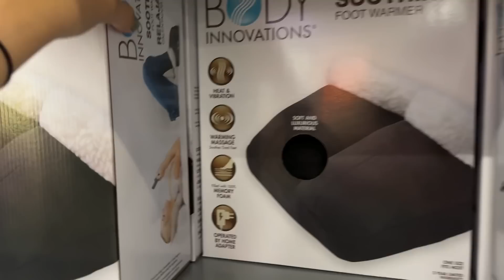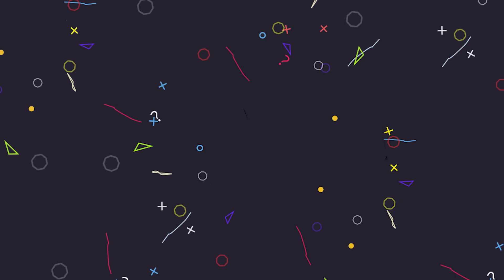Preços das decorações de natal no Walmart! Tudo lindo!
POLIANA SOUZA
601 Market street